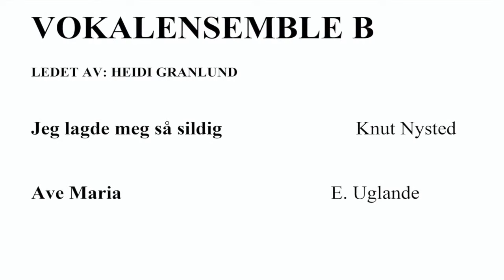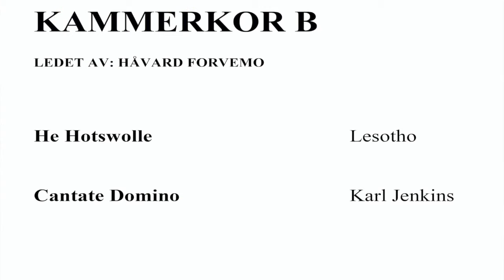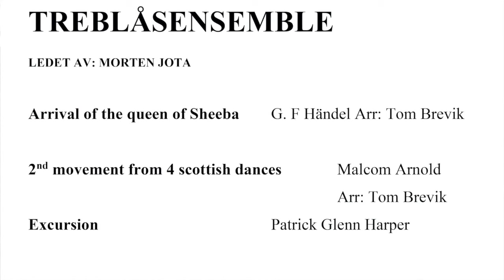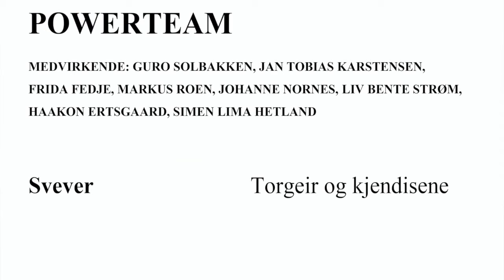Familiedagskonsert 13. november 2020.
Siden vi ikke kunne samle et stort publikum på Toneheim i år, har vi valgt å gjøre dette konsertopptaket fra Vang kirke uten publikum, for å dele med dere hva vi holder på med.
Vi fikk dessverre ikke gjort et godt nok opptak av skolekoret. Da vi gjorde opptaket fikk vi ikke lov til å være mer enn 50 personer samtidig i Vang kirke, så det får dere oppleve en annen gang.